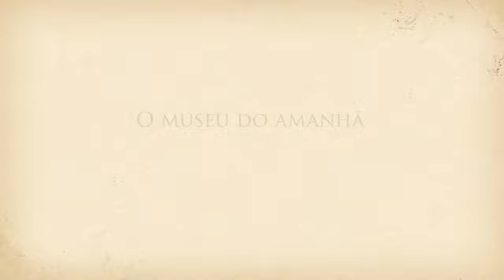Voando com o Demoiselle - Ana Beatriz Rabelo Andrade Fernandes